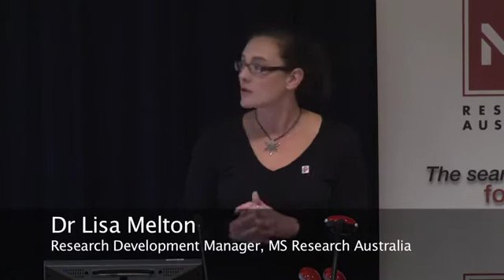MS Clinical Trials and Research in Australia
Dr Lisa Melton, Research Development Manager presenting an update on Multiple Sclerosis Clinical Trials Network and MS research in Australia.